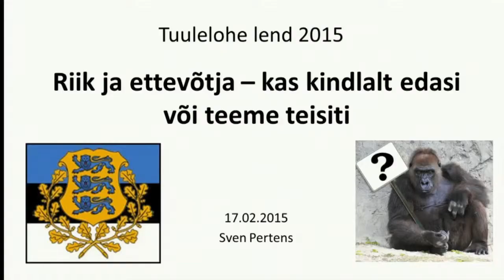SVEN PERTENS: Riik ja ettevõtja - kas kindlalt edasi või teeme teisiti?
Ettevõtja tahab tööd teha. Ettevõtja ei ole kurjategija - kuid ometi tunneb ta ennast üha rohkem sellena. Miks? Vaata Lemminkäinen Eesti juhi Sven Pertensi ettekannet tööandjate aastakonverentsiil "Kes julgeb Eestit reformida?"